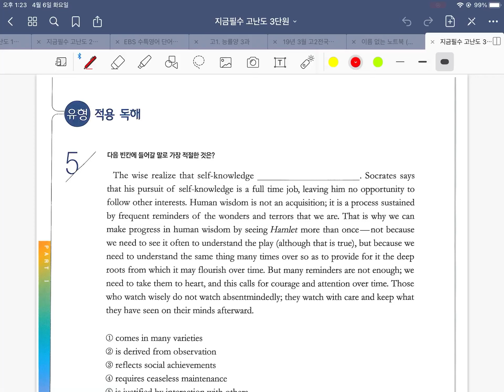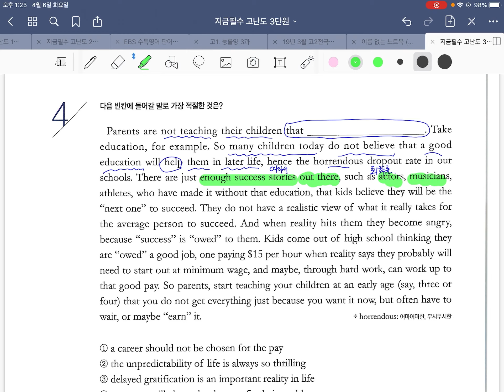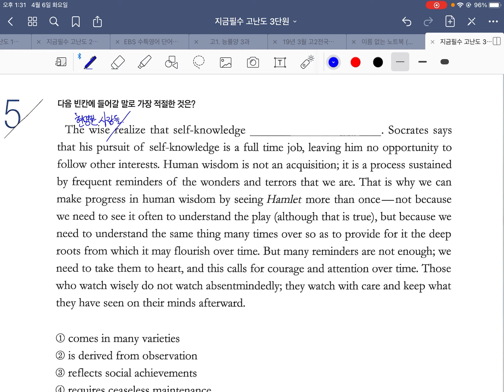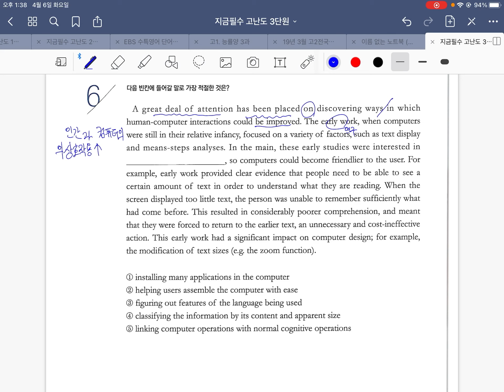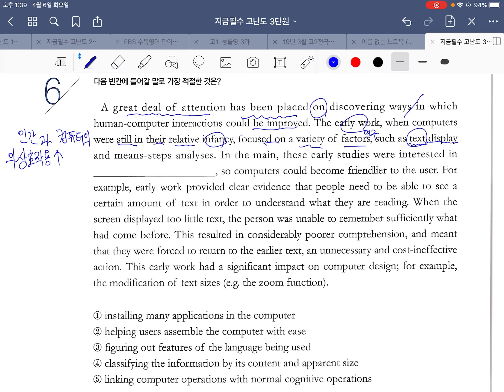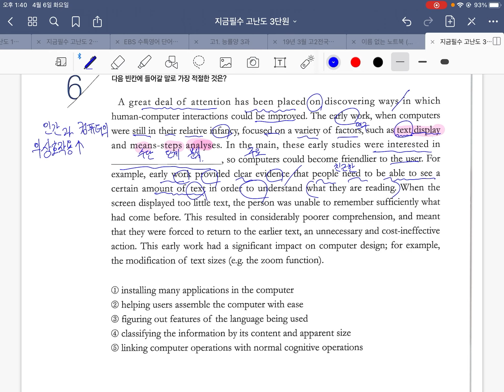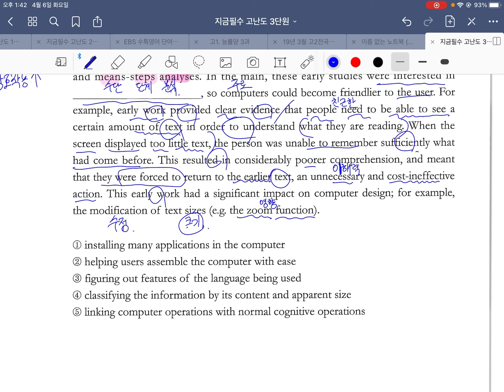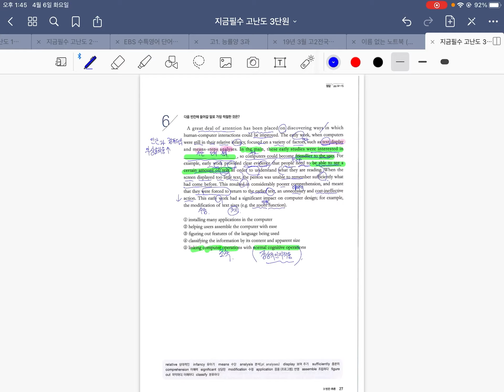지금필수 고난도 3강 4,5,6번